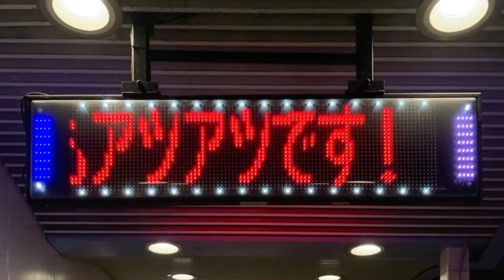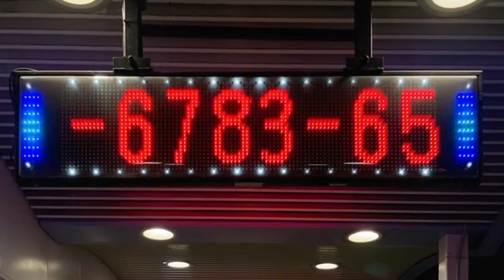広告用の電光掲示板 TBグループ GUNDEN製 NS-RM4115W 布施ステーションヤード12番街 リンガーハット 布施店付近(〒577-0056 大阪府東大阪市長堂１丁目１−３８)